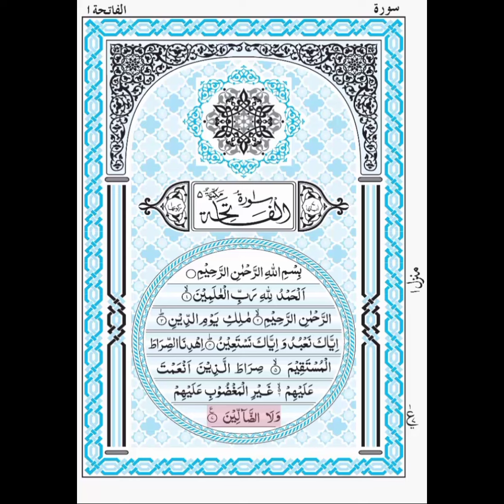Complete Quran Nazira Para No 1 Surat Al Fatiha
Complete Quran Nazira Para No 1 Surat Al Fatiha | Quran Para 1 Surat al Fatiha Complete
Surat al Fatiha Complete Nazira